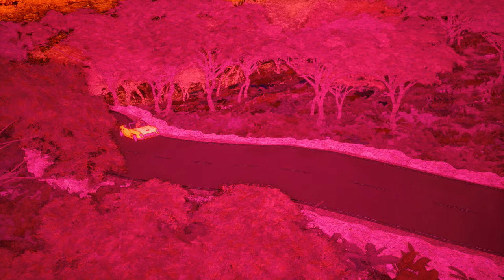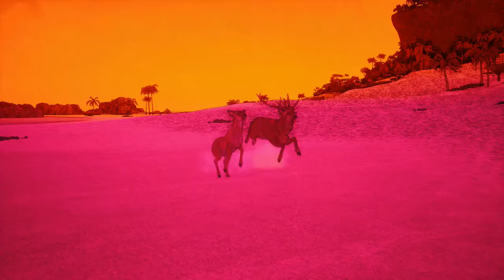The Deer Of Summer [Stylised]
Unreal Engine Cinematic Summer Submission

A Stag goes on a road trip to a secluded beach to spend a summer evening with his beloved Doe. They drink wine and play on the beach and have an unforgettable summer day.
The Stag and Doe was inspired by my real world relationship with my partner and how we like going to the beach.

Purchased via the Google Play Store.